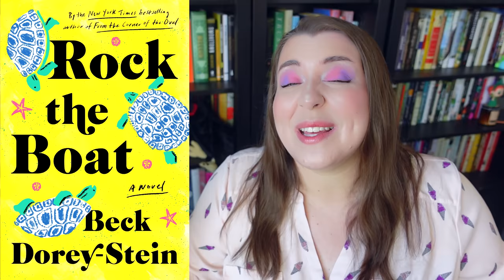10 Books for Your Summer Reading List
📝Review Mentioned 📝

📚 Books Discussed 📚
The Narrowboat Summer by Anne Youngson
Out East by John Glynn
One Italian Summer by Rebecca Serle
Splash!: 10,000 Years of Swimming by Howard Means
Florence Adler Swims Forever by Rachel Beanland
Cinnamon and Gunpowder by Eli Brown
Women on Waves by Jim Kempton
Rock the Boat by Beck Dorey-Stein
Summer World: A Season of Bounty by Bernd Heinrich
Sons and Daughters of Ease and Plenty by Ramona Ausubel